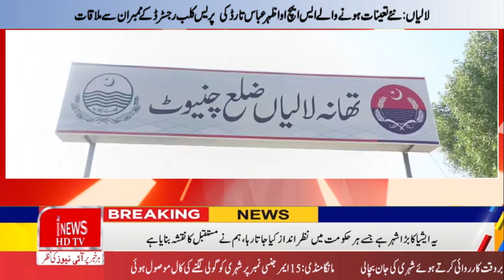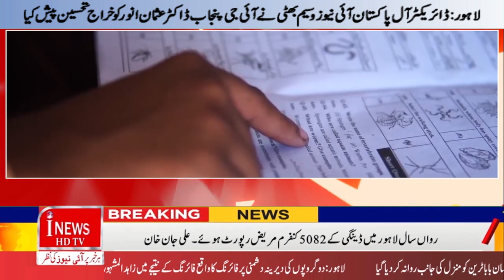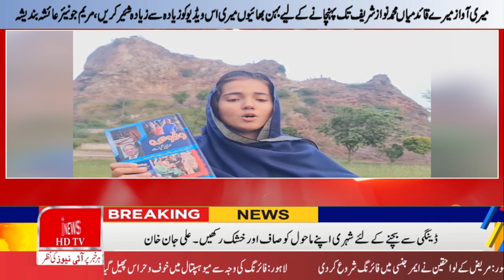News Bulletin District News Updated 12-11-2023| inewshdtv